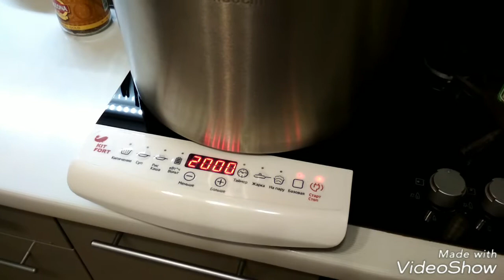Самогонный аппарат Luxstahl - перегоняем брагу на солоде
Первичная перегонка браги на солоде и диких дрожжах, без отделения голов и хвостов.